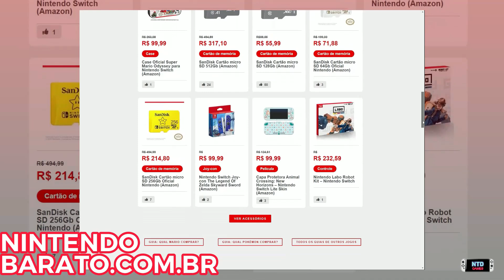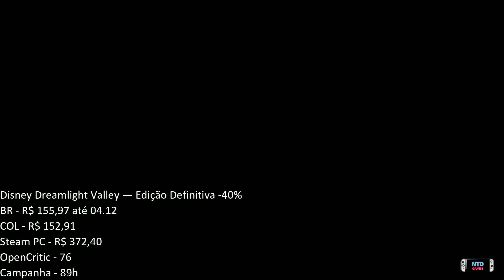[BLACK FRIDAY NINTENDO] CAMPANHA LONGA - Activision - 2K - Gameloft -Saber Interactive Incorporated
Jogos com tempo de campanha grandes em promoção na CYBER DEALS

Procurando jogos físicos?

00:00 Conheça Nintendo Barato
00:26 Início
00:53 Jogos 2K
04:07 Jogos Saber
05:07 Jogos Activision
07:10 Jogos Gameloft
07:50 Sugestão Capcom
08:14 Final